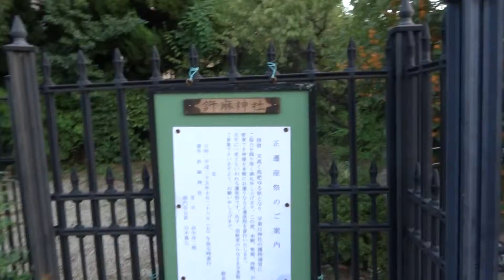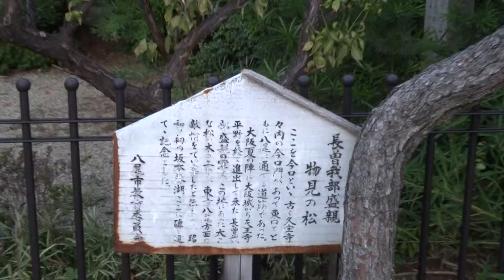久宝寺小学校 久宝寺寺内町 八尾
久宝寺寺内町　八尾　久宝寺小学校　久宝寺寺内町　八尾